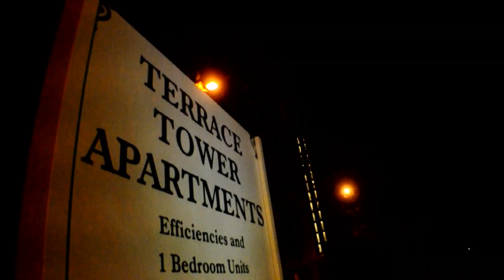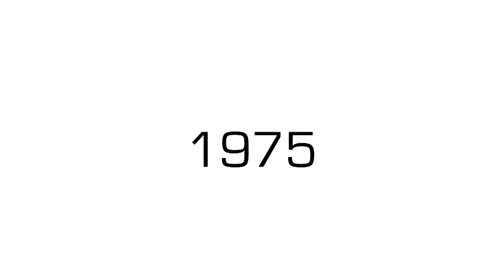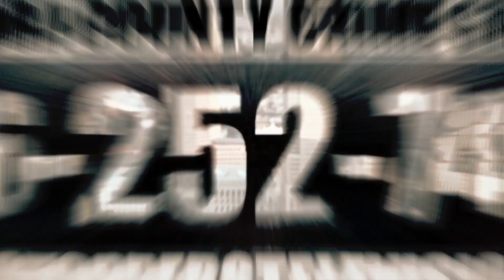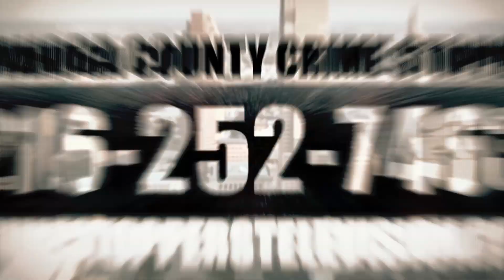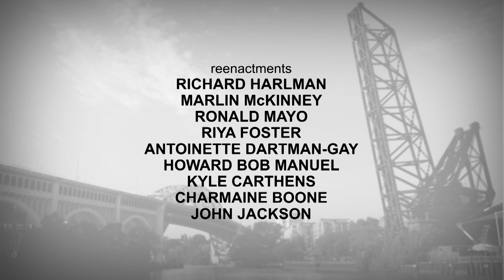Man Stands-Up To Thief In Apartment Robbery | FULL EPISODE | Crime Stoppers: Case Files | Ohio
"On September 5th, 1998 26-year-old Rashon Thomas was tragically murdered during an early morning robbery of a friends apartment. Here is the tragic story.

-- ""That morning the phone kept ringing. Before I could answer the phone, I heard a car door close and I heard a wailing cry and I sat up in my bed and said 'that's my daughter'."" --

FULL EPISODE | Season 2, Episode 4 - 'Rashon Thomas and Gary Griffin Jr. Homicide'

Case 1: On September 5th, 1998 26-year-old Rashon Thomas was tragically murdered during an early morning robbery of a friends apartment.

Case 2: On November 4th 2008, 31-year-old Gary Griffin Jr. went back to his old neighbourhood to cast his vote in the US Presidential election. On his way back, his car ran out of gas, where he was then approached and shot.

Welcome to the OFFICIAL Crime Stoppers: Case Files YouTube channel. Our dedicated homicide detectives are joined by the victims' families, to go behind the headlines and reveal compelling insights into these horrifying crimes with reenactments. Join us while we hunt down the perpetrators of these unsolved cases and ensure justice is served.

The following program includes reenactments and actual footage of violent crimes – including murder.

Please be aware that the phone numbers and website links shown in this episode may be outdated and no longer working.